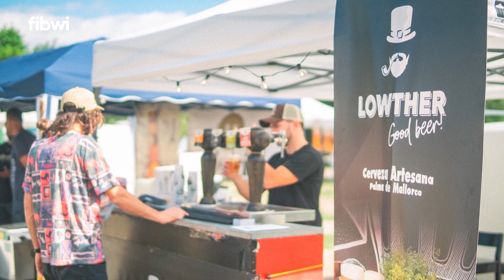Gran éxito de participación en la última edición de Moscart